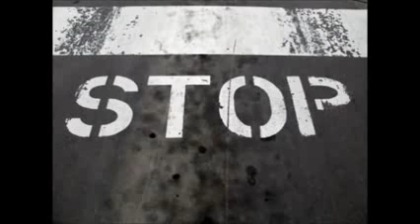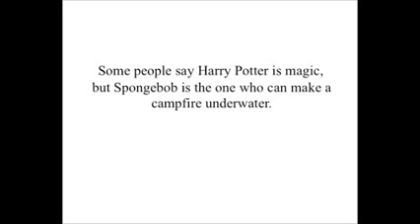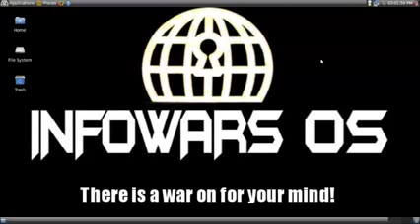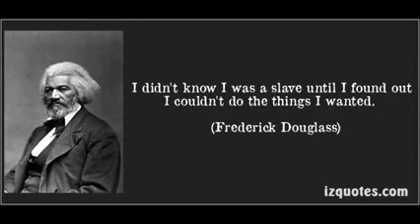Dirty Laundry 2014 ...Payday Monsanto, some people say